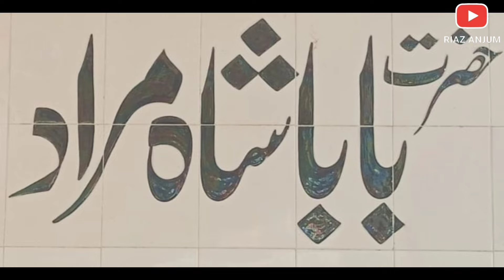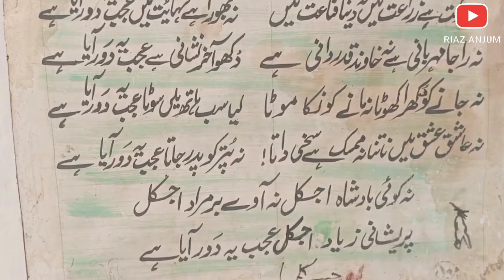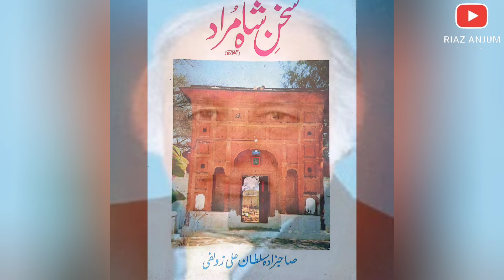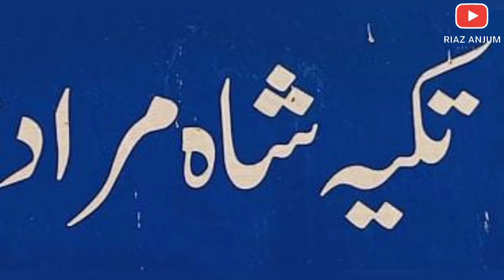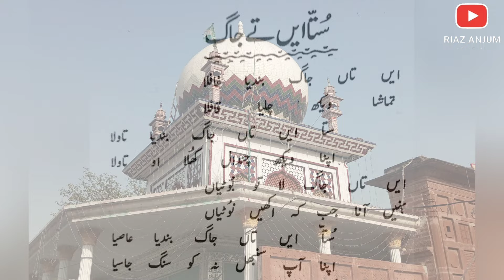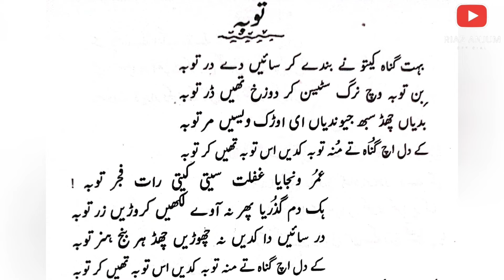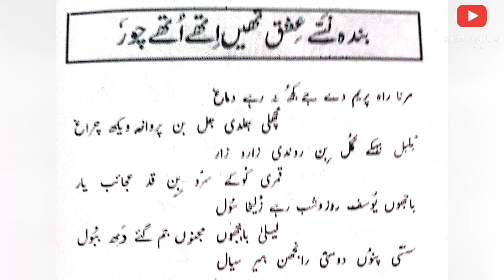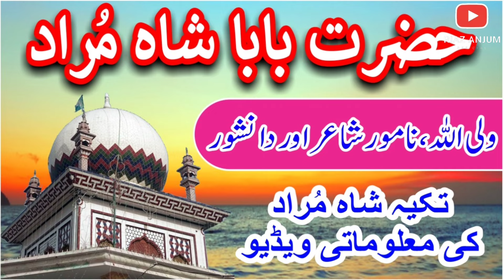Hazrat Baba Shah Murad | Wali Allah And Great Poet Of Urdu, Punjabi, Persian and Arabic